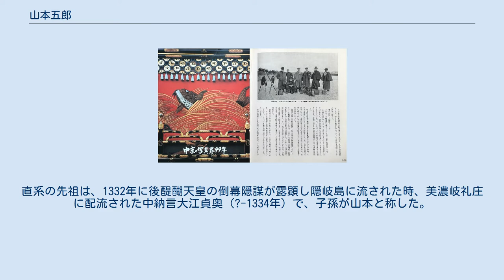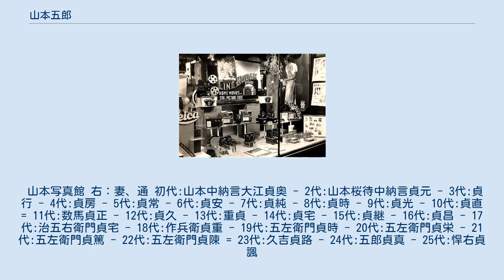山本五郎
山本 五郎（やまもと ごろう、1880年2月12日 - 1941年4月12日）は岐阜県揖斐郡出身の実業家。
写真機械店と写真館を経営。
愛友写真倶楽部代表。
 岐阜県揖斐郡長瀬村岐礼（現在は揖斐川町にある）出身。
長男は写真家の山本悍右である。
 山本家の先祖は、大江音人を祖とする大江氏にある。
直系の先祖は、1332年に後醍醐天皇の倒幕隠謀が露顕し隠岐島に流された時、美濃岐礼庄に配流された中納言大江貞奥（?-1334年）で、子孫が山本と称した。
その子、山本判官桜待中納言大江貞元は「太平記」の吉野の戦いに記述がある。
山本五郎は貞奥より本家24代目である。
 山本写真館 右：妻、通 初代:山本中納言大江貞奥 - 2代:山本桜待中納言貞元 - 3代:貞行 - 4代:貞房 - 5代:貞常 - 6代:貞安 - 7代:貞純 - 8代:貞時 - 9代:貞光 - 10代:貞直 = 11代:数馬貞正 - 12代:貞久 - 13代:重貞 - 14代:貞宅 - 15代:貞継 - 16代:貞昌 - 17代:治五右衛門貞宅 - 18代:作兵衛貞重 - 19代:五左衛門貞時 - 20代:五左衛門貞栄 - 21代:五左衛門貞篤 - 22代:五左衛門貞陳 = 23代:久吉貞路 - 24代:五郎貞真 - 25代:悍右貞諷